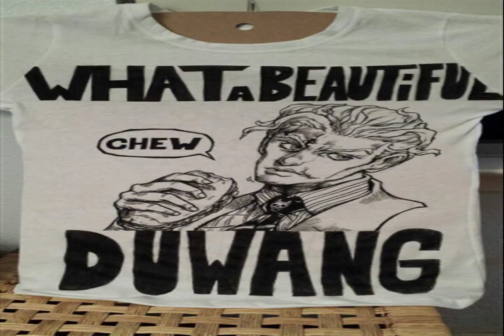PURE FEAST Sleepy machine UNEXPECTED UNDER THE STARS good humoured drama Think big